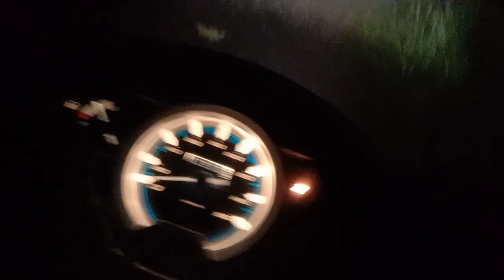pagi pagi pagar kena putong di tempat kerja